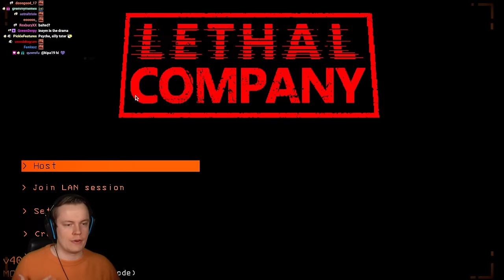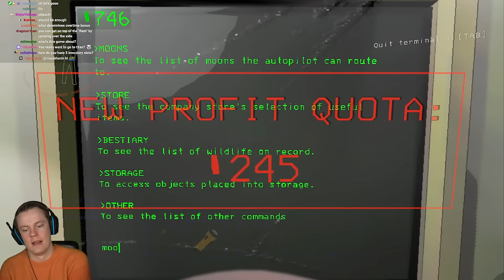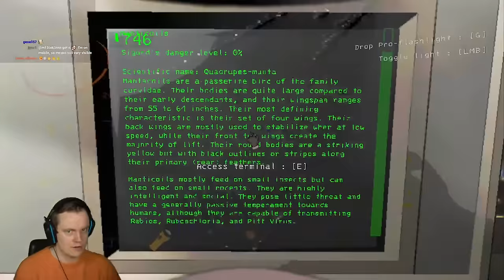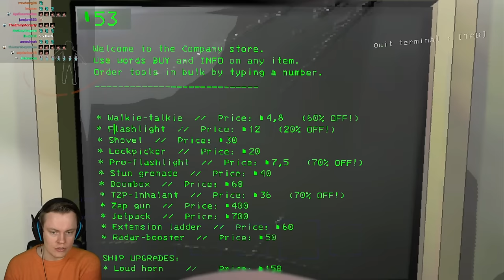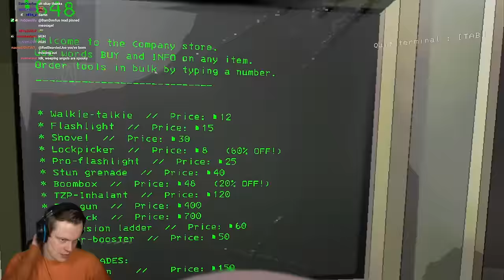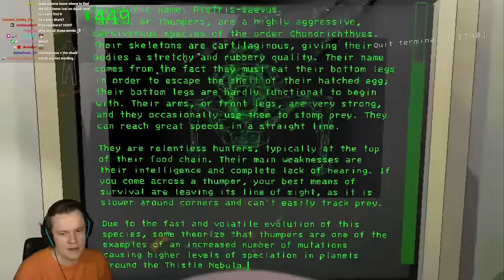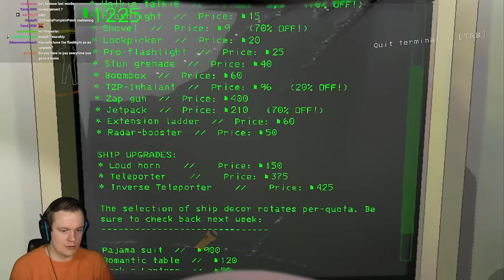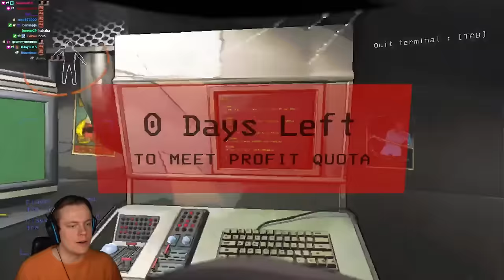Playing Lethal Company SOLO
The Mods I used during this stream:
LC API
BeInExPack
FlashlightToggle
HotbarPlus
Lethal Company Enhancer
Shiploot